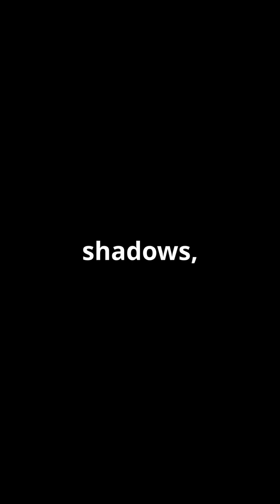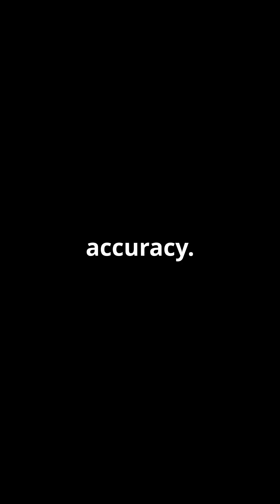Ancient Star Mapping Secrets Revealed!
Discover the fascinating techniques that ancient civilizations used to map the stars, all without the aid of telescopes! In this video, we delve into the incredible methods employed by cultures like the Babylonians, Egyptians, and Mayans. From intricate stone carvings to the alignment of architectural wonders, these civilizations had a profound understanding of the cosmos. Join us as we unveil the secrets behind their star mapping prowess and how they navigated the night sky with remarkable precision.